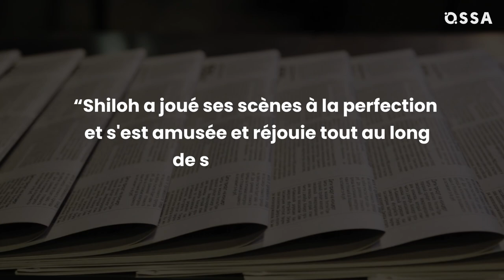Shiloh et Brad Pitt : Tout ce que vous vouliez savoir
La relation de Shiloh Jolie-Pitt avec son père révélée : la première fille biologique d'Angelina Jolie et Brad Pitt a toujours été une célébrité depuis le premier jour. Mais Shiloh et son père sont-ils toujours proches ? Et comment Brad l'a-t-il aidée à faire face à sa croissance sous les projecteurs ? Rejoignez OSSA alors que nous explorons la relation de Shiloh Jolie-Pitt avec son père.

Dans la vidéo d'aujourd'hui d'OSSA, vous découvrirez que malgré leur séparation, Shiloh reste proche de son père. Brad a toujours soutenu Shiloh et l'a aidée à faire face à sa célébrité précoce. Cependant, la bataille de divorce entre ses parents a été un défi majeur pour Shiloh. Elle n'avait que dix ans lorsque ses parents se sont séparés et s'est retrouvée à vivre sans son père. Selon les rapports, Shiloh se sentait déchirée entre ses parents et Angelina aurait interdit à Shiloh de voir Brad trop souvent. Malgré cela, Brad était toujours là pour elle, faisant de son mieux pour passer autant de temps avec elle que possible. Il était fier d'elle et elle était naturelle sur le tournage de The Curious Case of Benjamin Button. Shiloh a également fait face à des critiques publiques concernant son style garçon manqué, mais ses parents ont soutenu ses choix et lui ont permis d'expérimenter son apparence. Bien que le public ait pu juger Jolie et Pitt en tant que mauvais parents, ils ont permis à leurs enfants de s'exprimer librement. Shiloh a continué à grandir et à se transformer, et a même réalisé une chorégraphie qui a fait verser une larme à son père.

Regardez cette vidéo d'OSSA pour découvrir comment, malgré tout, Brad et Shiloh sont restés proches, prouvant que les relations père-fille peuvent perdurer même en période difficile.